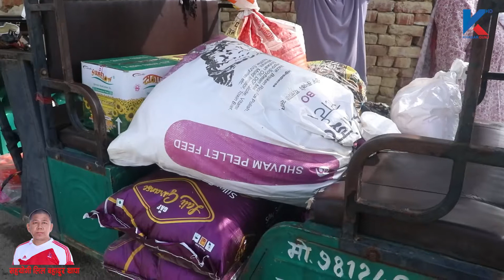झुपडीमा बस्ने आमा छोरीलाई आयो अमेरिकाबाट यतिधेरै सहयोग || लिल बहादुर थापा || जानकी गाउँपालिका